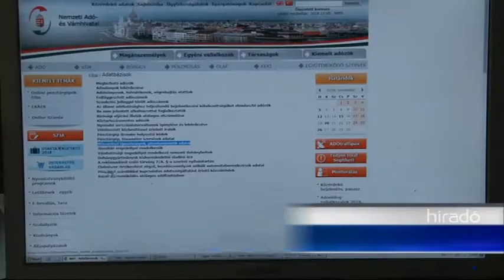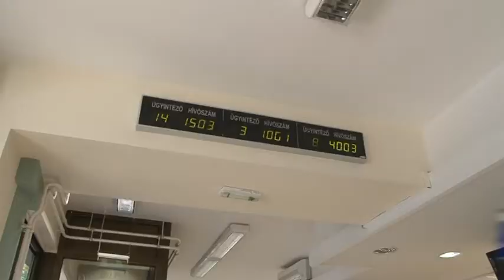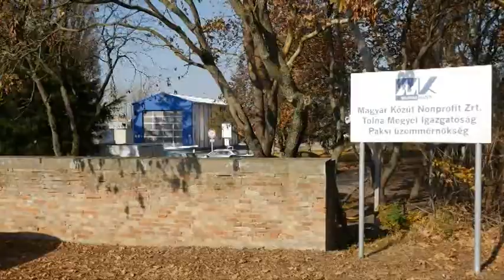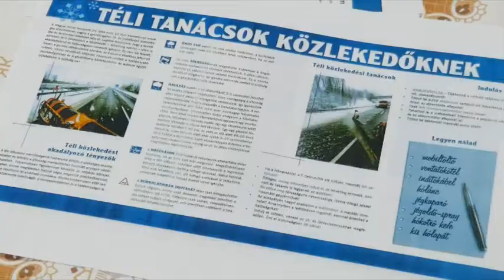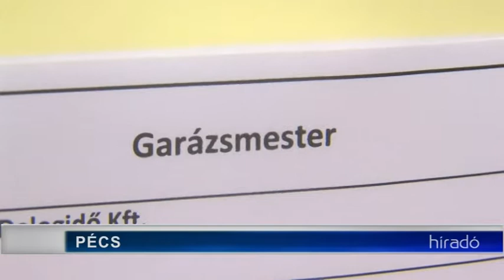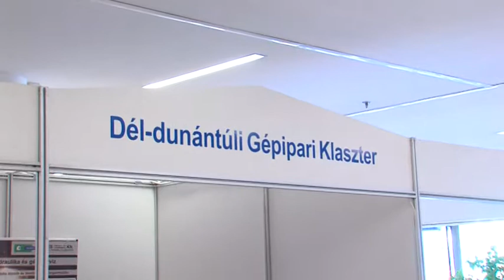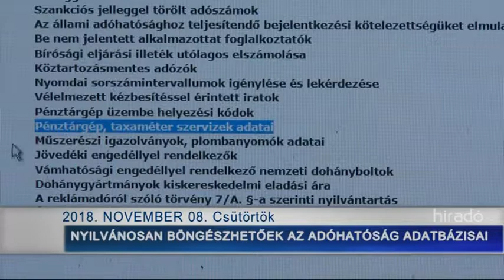Tolnatáj Televízió - Híradó 20181109